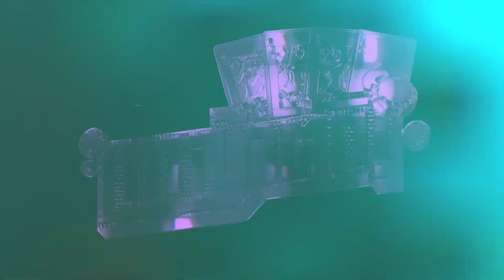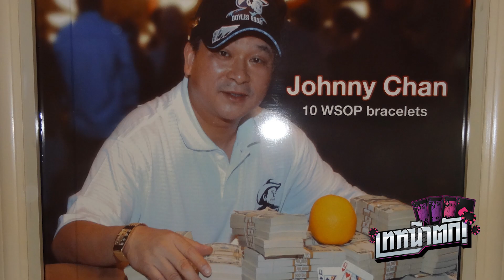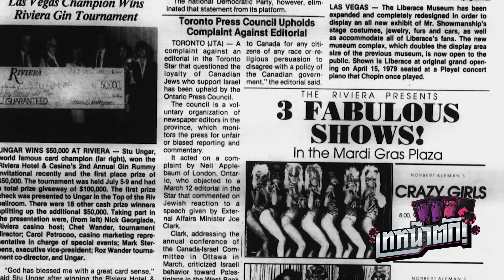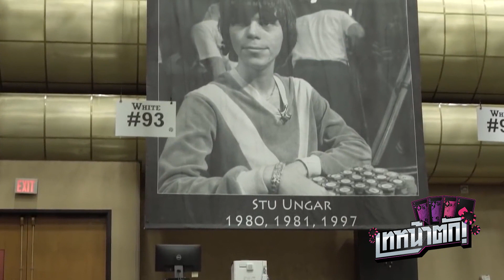5 อันดับ นักโป๊กเกอร์รุ่นใหญ่ในตำนาน - เทหน้าตัก Top5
Top5 คลิปนี้ เราจะพามาพบกับนักโป๊กเกอร์ตัวเก๋าตั้งแต่รุ่นพ่อ !! แต่ละคนถือเป็นตำนานที่มีประวัติการทำเงินมากมาย